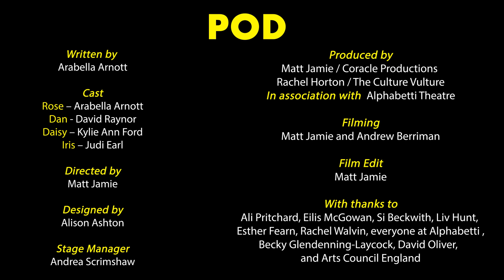POD - Watch At Home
POD - watch at home film version!

POD - World Premier Production from Alphabetti Theatre, Newcastle, September 2021
Written by
Arabella Arnott
Directed by
 Matt Jamie

Cast
  Rose – Arabella Arnott

Dan - David Raynor
Daisy – Kylie Ann Ford

Iris – Judi Earl

Designed by
Alison Ashton

Stage Manager
 Andrea Scrimshaw
Produced by
 Matt Jamie / Coracle Productions
Rachel Horton / The Culture Vulture
In association with  Alphabetti Theatre

Filming
 Matt Jamie and Andrew Berriman

 Film Edit
Matt Jamie

 Ali Pritchard, Eilis McGowan, Si Beckwith, Liv Hunt,
Esther Fearn, Rachel Walvin, everyone at Alphabetti,
 Becky Glendenning-Laycock, David Oliver and Arts Council England

MUSIC CREDITS
Eyes Wide Open and Memorial Service by Lyle Workman